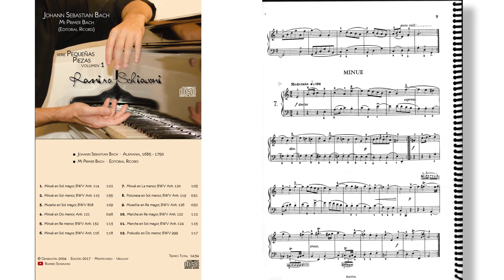Bach: Mi Primer Bach (Ricordi): 6. Minué en Sol mayor, BWV Anh. 116